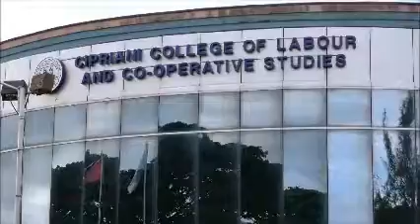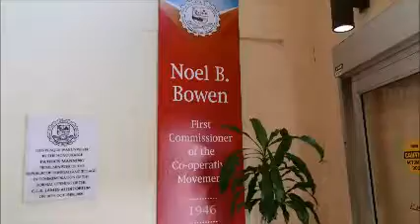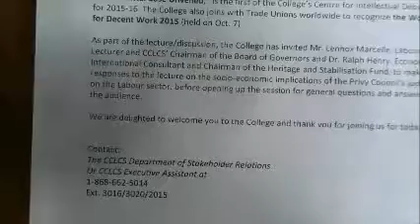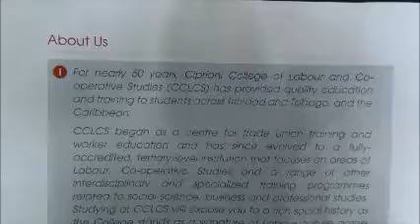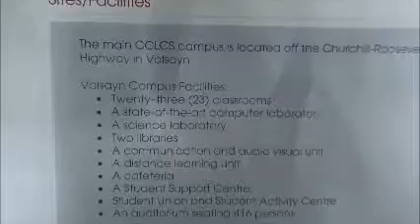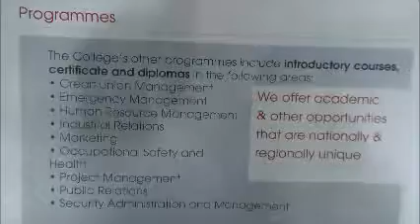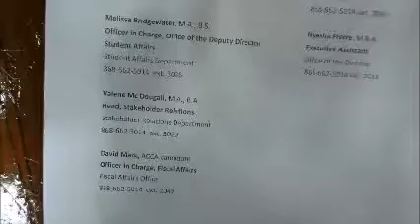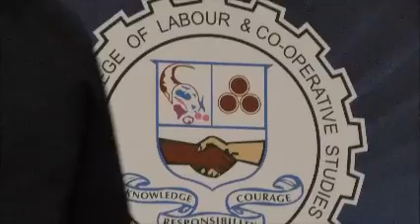JTUM Special Lecture by Senior Counsel, Douglas Mendes, Oct. 8, 2015 - Trinidad & Tobago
Your media house is kindly invited. The JTUM in collaboration with Cipriani College of Labour and Co-operative Studies in recognition of the international day against precarious (contract) work will host today, a special lecture by Douglas Mendes, S.C. entitled "The Globalized Economy, Contract labour and Workers' Protection: the Acelor Mittal Case Unveiled."
The lecture which will attract scores of workers, activists and interested citizens will be held at the CLR James Auditorium, Cipriani College of Labour and Co-operative Studies at 5:00 p.m.

For more information please call Ozzi Warwick at 497-4923 or Nikki Johnson at 391-6045.

Regards,
N. Johnson